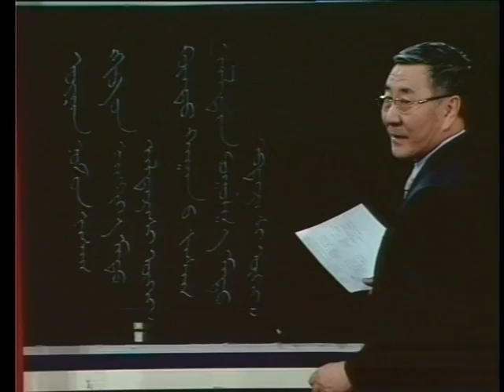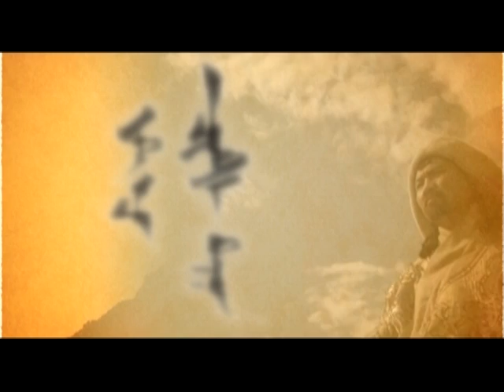MNB journalist CHULUUNTSETSEG